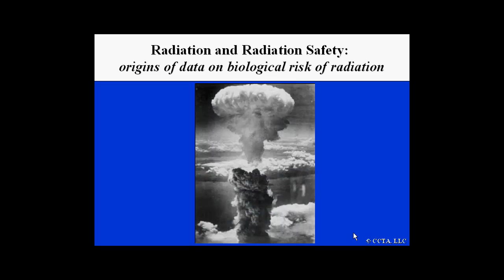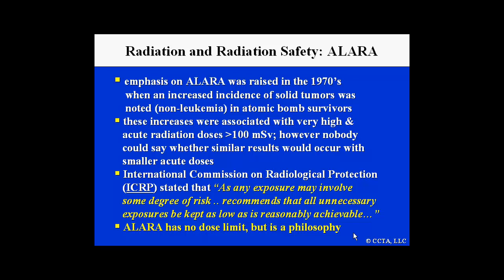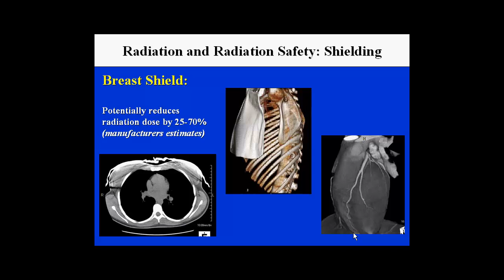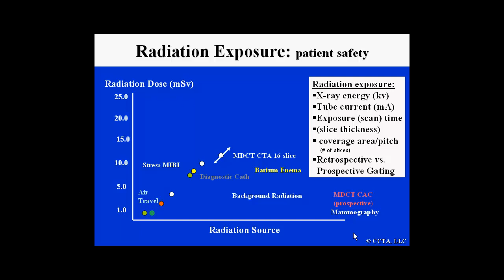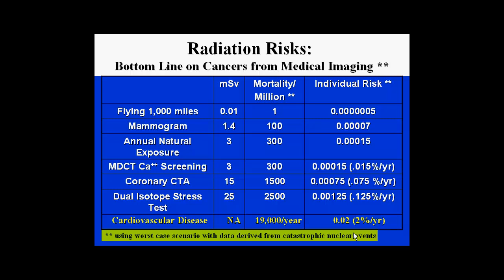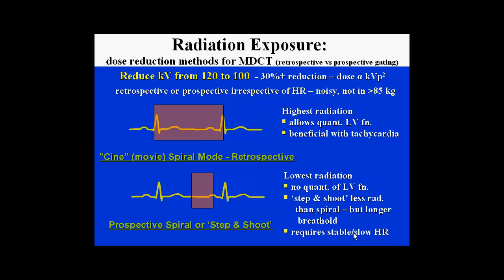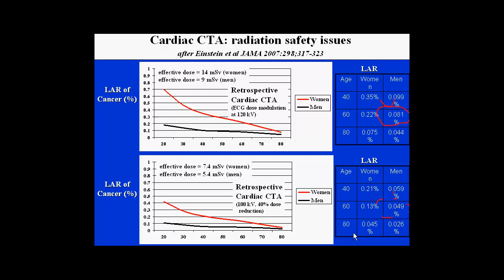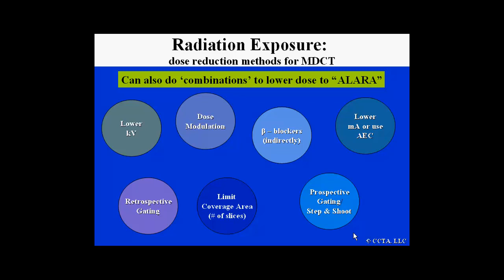CCTA Training Lecture 2B Radiation and Safety and Dose Reduction Methods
Radiation and Radiation Safety in Cardiac CT - Dose Reduction Methods